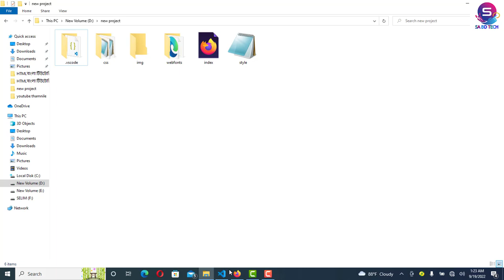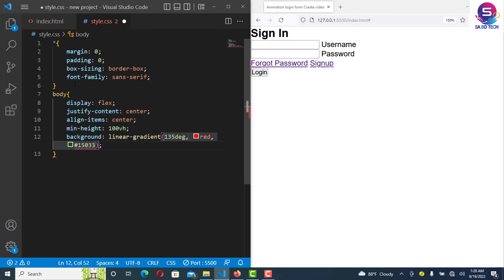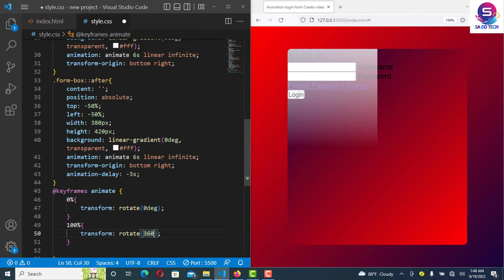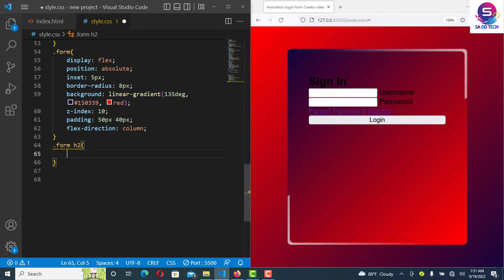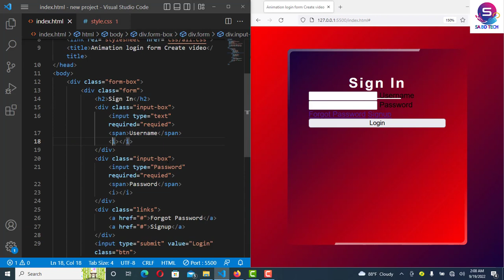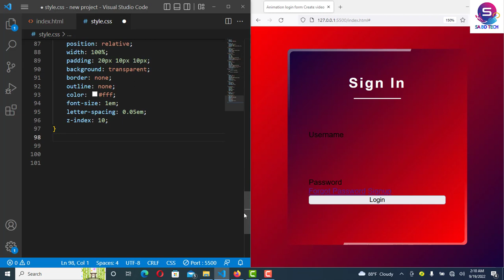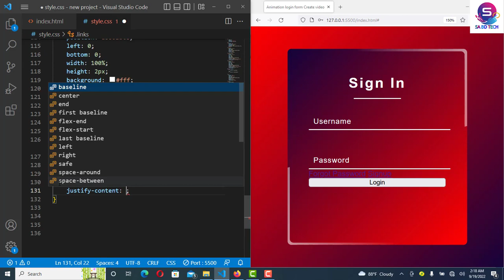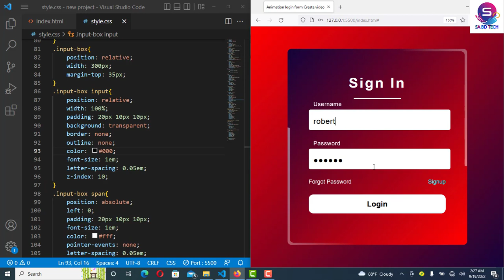Animated Login Form Create with HTML & CSS | Login Page using Html CSS@sabdtech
Animated Login Form Create with HTML & CSS | Login Page using Html CSS @SA BD TECH
Source File this code::